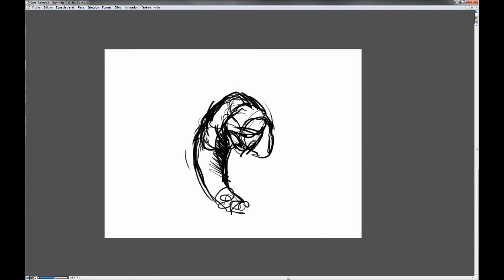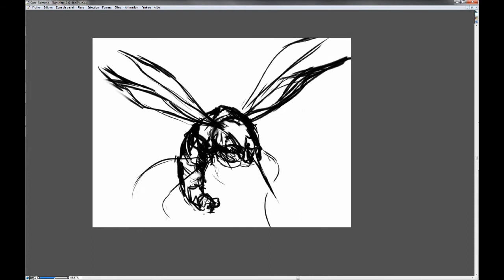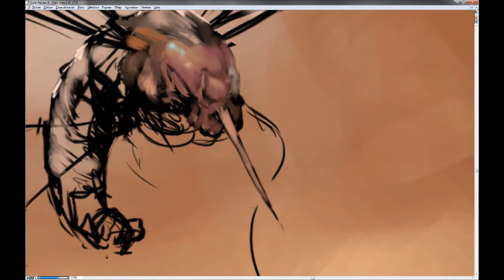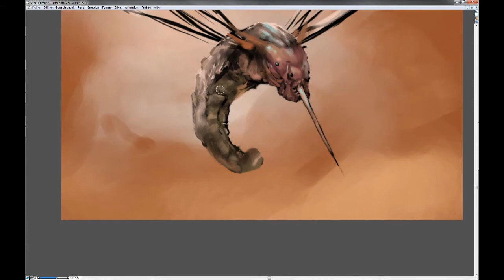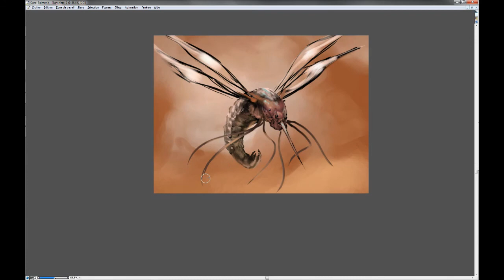Primitive Organism 8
Speed paint  for a new critter.